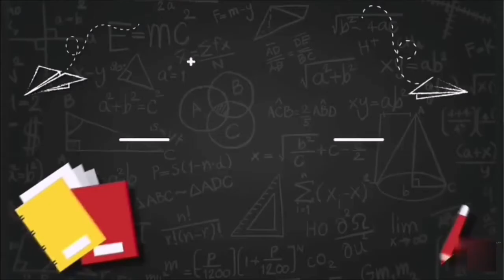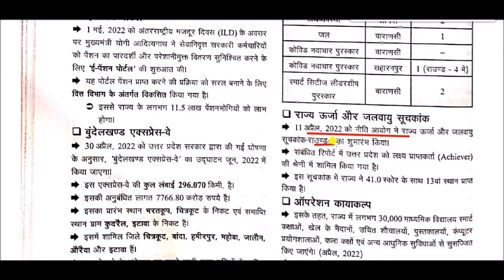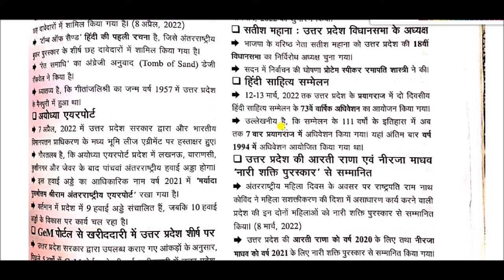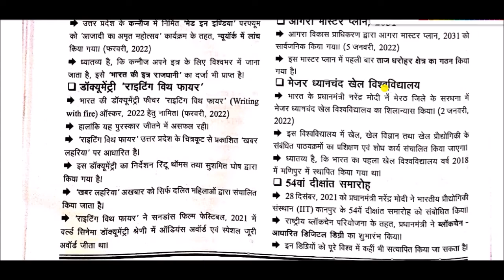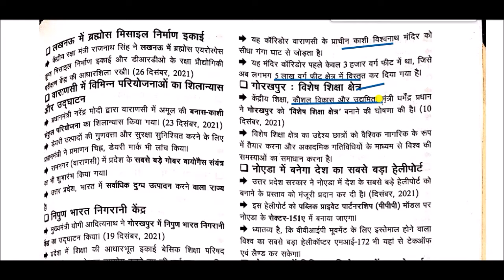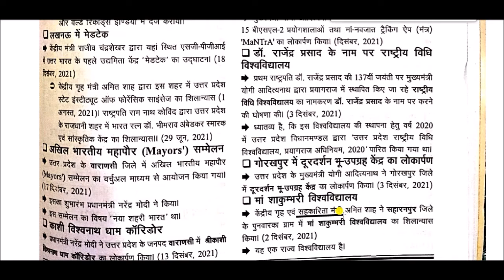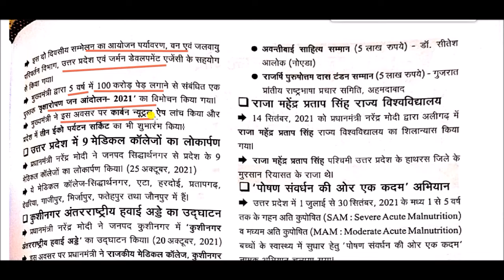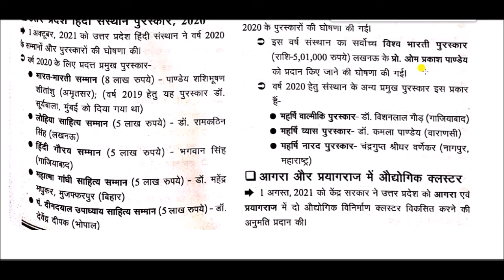सम-सामयिक घटना चक्र 2022 || sam Samayik Ghatna Chakra 2022 -: Uttar Pradesh Special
Uttar Pradesh Special for All Competitive Exams like SSC, Railway, IB, Bank, UPSC, BPSC, MPSC, PCS, etc.